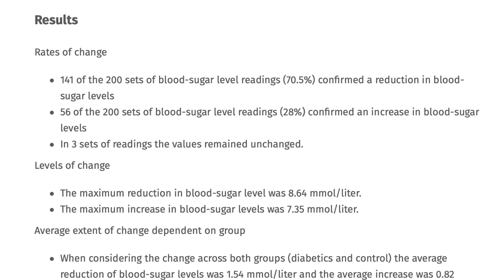Diabetes care in Auricular Medicine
Beyond the current standard of care approach for managing Type 2 diabetes (incl. healthy eating, regular exercise, weight loss, diabetes medication, insulin therapy, and blood sugar monitoring),[1] research into neuro-functional treatments is proving promise for treatment. An ever deeper understand of neuroscience is highlighting opportunities in diabetes care — being advanced by both the biomedical device industry,[2] as well as renewed interest in the neurological- and meridian-based acutherapies of the acupuncture field. And, more specifically, approaches in neuro-auricular modulation, such as Auricular Medicine.[3-5] The multi-modal treatments of Auricular Medicine can be applied across numerous healthcare settings (from the nurse practitioner or acupuncturist with auricular needles, to the therapist with transcutaneous electrical stimulation, to the clinician with low-level laser).

With the dawning of laser- and frequency-based therapies, clinical observations have shown that laser treatments using an insulin frequency have reduced blood sugar levels in patients with type 2 diabetes.[5] Such laser treatments, practiced in the field of Auricular Medicine — a medical approach that uses the auricular microsystem to assess and regulate neural disturbances related to any number of physical and psychological conditions — have been applied in different ways to improve the health outcomes of many other conditions.[6-9] With the ability of Auricular Medicine to resolve therapy resistance, by addressing blocked pathways (both neural pathways and meridians, e.g. pathways of functional energy[7]), the use of an insulin frequency and neuro-auricular modulation may offer treatment effects that go much deeper than simply managing blood sugar. Auricular Medicine may offer the promise for healing of the diabetic condition.

In an effort to pursue the promise of neuro-auricular treatment for Type 2 diabetes, the Canadian Institute of Auricular Medicine (CIAM) has collaborated with Dr. Andreas Wirz-Ridolfi, MD, Surgeon FMH, to develop specific training based on methods from Dr. Wirz’s pilot study using the insulin frequency. These training methods are intended to support implementation of methods to help improve patient outcomes and further clinical observations and multi-clinic studies.

References:

[1] Type 2 diabetes. Mayo Clinic Patient Care and Health Information. Updated January 20, 2021. Accessed October 28, 2022.

[2] Güemes Gonzalez A, Etienne-Cummings R, Georgiou P. Closed-loop bioelectronic medicine for diabetes management. Bioelectron Med. 2020 May 15;6:11. doi: 10.1186/s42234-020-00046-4. PMID: 32467827; PMCID: PMC7227365.

[3] Feng Y, Fang Y, Wang Y, Hao Y. Acupoint Therapy on Diabetes Mellitus and Its Common Chronic Complications: A Review of Its Mechanisms. Biomed Res Int. 2018 Oct 22;2018:3128378. doi: 10.1155/2018/3128378. PMID: 30426006; PMCID: PMC6217896.

[4] Wang S, Chen Z, Fu P, et al. Use of Auricular Acupressure to Improve the Quality of Life in Diabetic Patients with Chronic Kidney Diseases: A Prospective Randomized Controlled Trial. Evidence-Based Complementary and Alternative Medicine 2014. Article ID 343608.

[5] Wirz-Ridolfi A. Frequencies with Consequences: A Pilot Study of the Insulin Frequency, 3323 Hz. Schmerz & Akupunktur, Europäische Zeitschrift für Ganzheitliche Schmerztherapie und Akupunktur. June 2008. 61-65. ISSN 1611-521x

[6] Body of Research. The Canadian Institute of Auricular Medicine compilation of related research. Accessed October 28, 2022.

[7] Strittmatter B. Identifying and Treating Blockages to Healing: New Approaches to Therapy-Resistant Patients. Stuttgart, Germany: Thieme; 2004: V, 128.

[8] Strittmatter B. Ear Acupuncture: A Precise Pocket Atlas Based on the Works of Nogier/Bahr. Stuttgart, Germany: Thieme; 2011: iii-iv, 240-241, 236, 128, 160-161

[9] Mercante B, Deriu F, Rangon CM. Auricular Neuromodulation: The Emerging Concept beyond the Stimulation of Vagus and Trigeminal Nerves. Medicines (Basel). 2018;5(1):10. Published 2018 Jan 21. doi:10.3390/medicines5010010